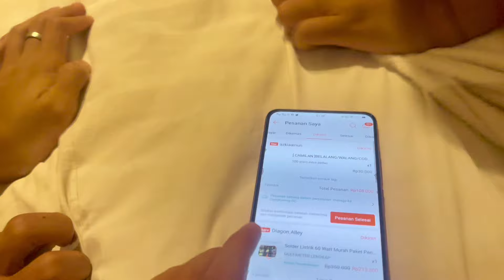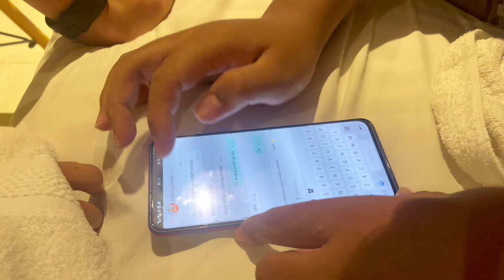Kejadian-Kejadian Tidak Terduga Mau Syuting🫣🤫dusunlantam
Selalu berusaha menjadi yang terbaik buat semua orang Mohon maaf jika masih banyak kekurangan kami saya masih dalam tahapan belajar🙏☺️

Biar makin Semangat kontennya 🤪👇

✅username tiktok:@ahmadfarizi04
folls 3M

✅username ig:@ahmadfarizi049
folls :177k

✅Username snack vidio :Ahmadfarizi
Followers: 75,5k